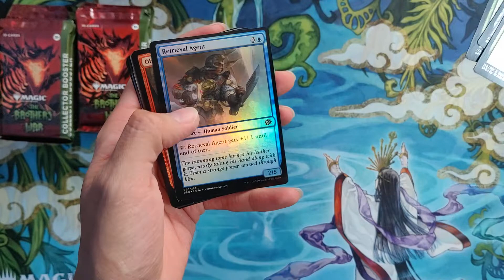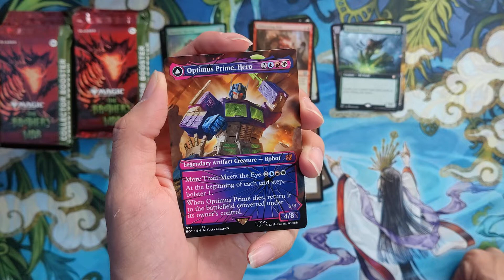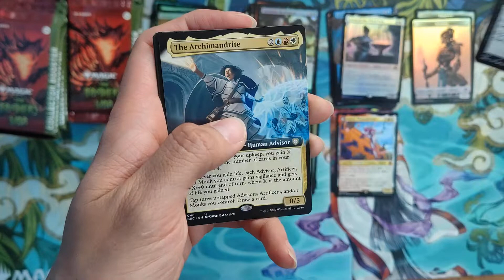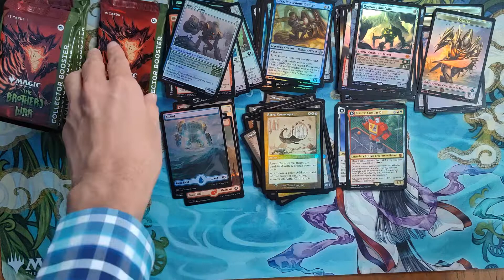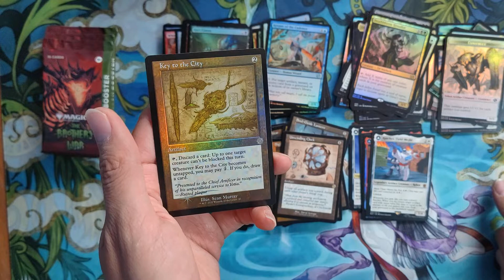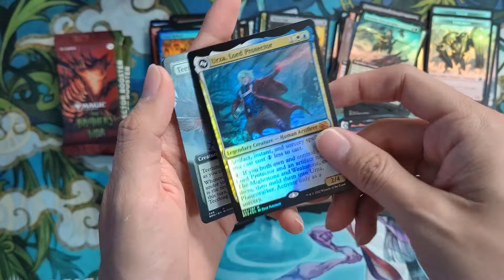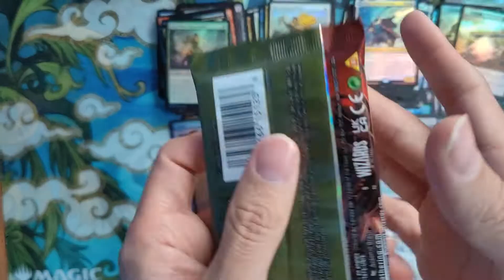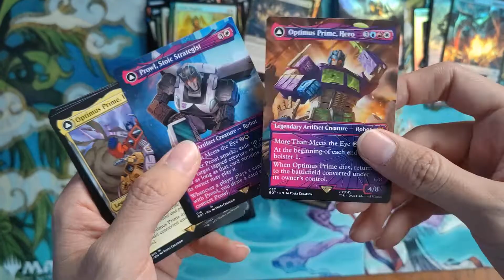¡Llegó nuestro señor y protector! Unboxing Brothers War Collector Booster Box